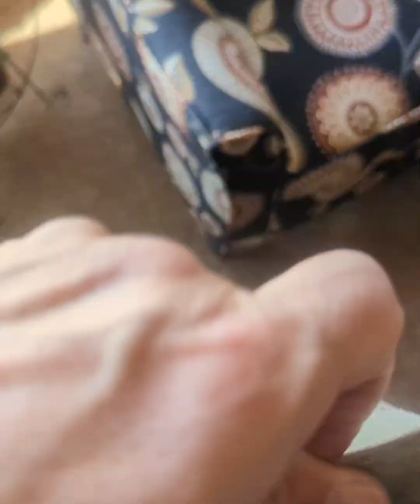what is in my bag for trip to Rwanda